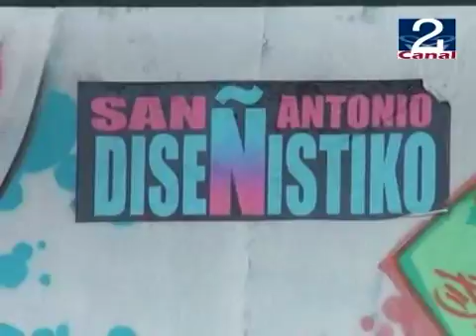10 MAY 2012 CONTACTO_FERIA_DE_DISEÑO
CONTACTO_FERIA_DE_DISEÑO